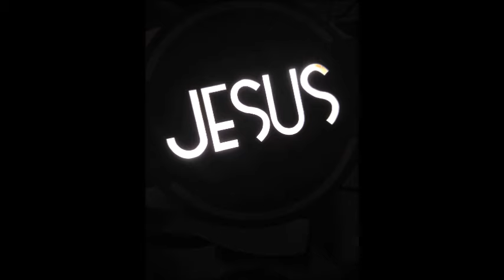El afán y la ansiedad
Lucas 12:22  Dijo luego a sus discípulos: Por tanto os digo: No os afanéis por vuestra vida, qué comeréis; ni por el cuerpo, qué vestiréis.
Lucas 12:23  La vida es más que la comida, y el cuerpo que el